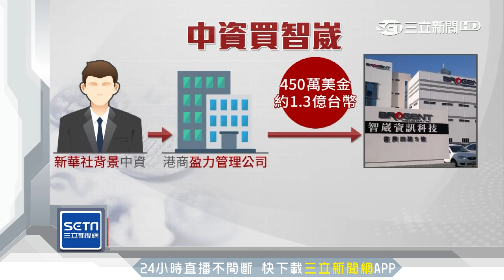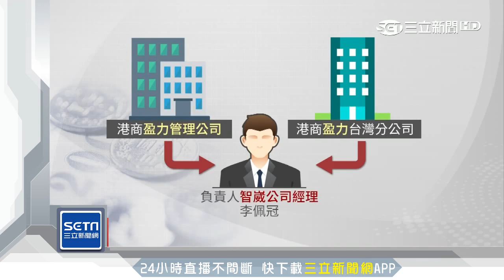智崴遭中資砸1.3億買進？關鍵錄音檔曝光｜三立新聞台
國安難道又亮起紅燈了嗎？外界認為，擁有涉及國防陸、海、空三軍，模擬訓練技術的，智崴資訊公司，被時代力量立委徐永明爆料，中資透過港商，買進智崴的股票，金額高達1.3億台幣，而港商的負責人，正是智崴公司的經理。徐永明更拿出內部錄音黨，指證歷歷。但面對質疑，智崴公司的高層卻完全不知情。